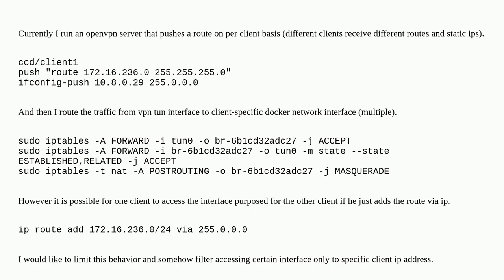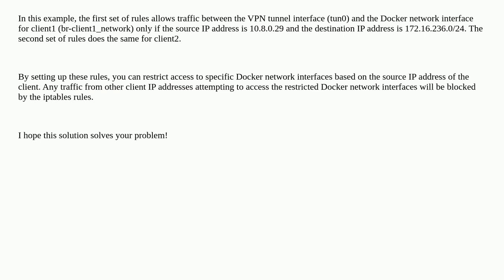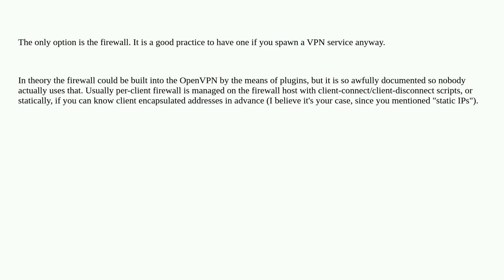Limiting routing only from specific ip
A special thanks goes out to the awesome community

  iptables docker openvpn networking